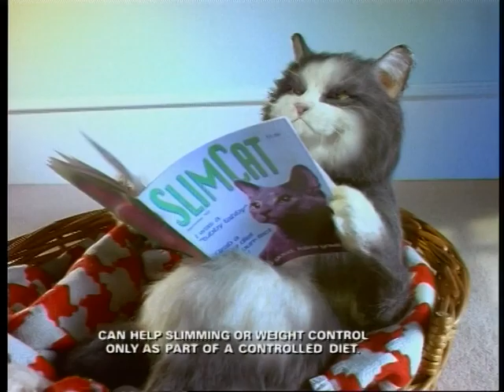Anchor 'Slim Cat'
Too much cream eh Tom?